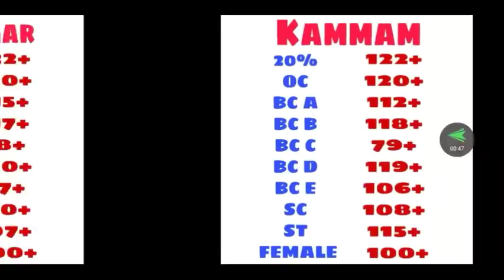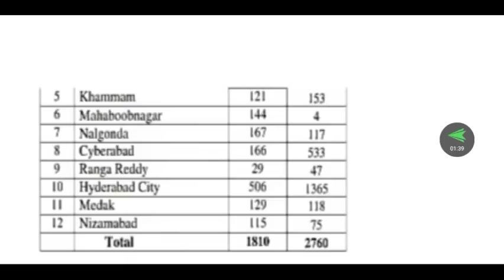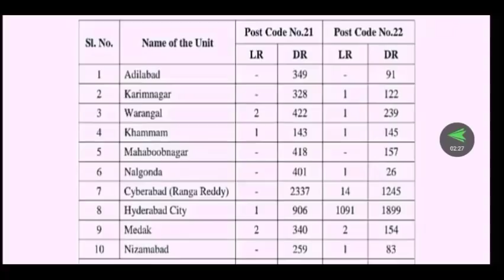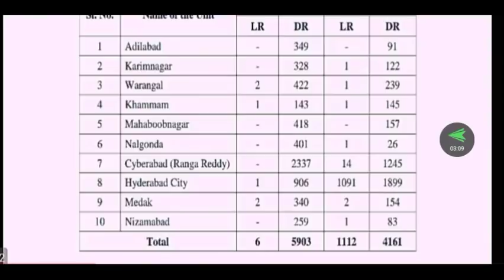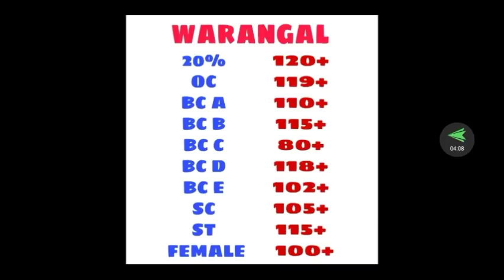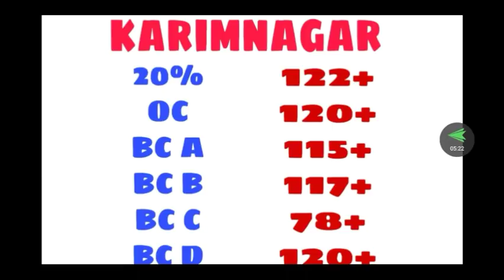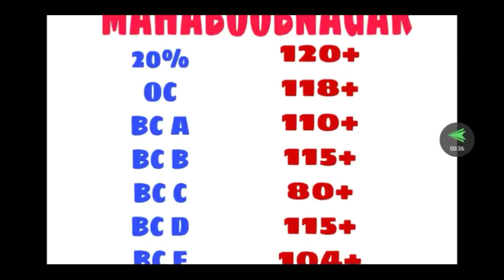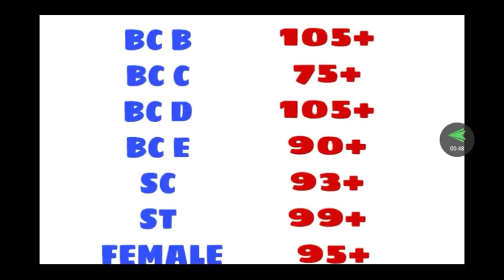TS police constable CIVIL expected cut off 2019||ts police constable latest update news||2015vs2018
Telangana police constable civil expected cut off marks 2019
Ts police constable latest update news||